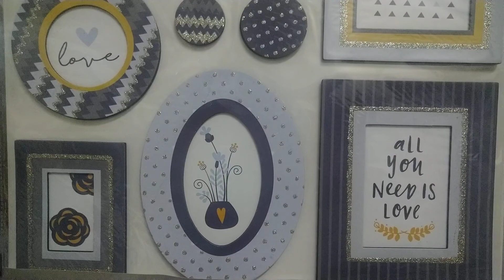I Just Fall In Love Again cover by Ria Ara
Song Title : I Just Fall In Love Again
Singer : Anne Murray